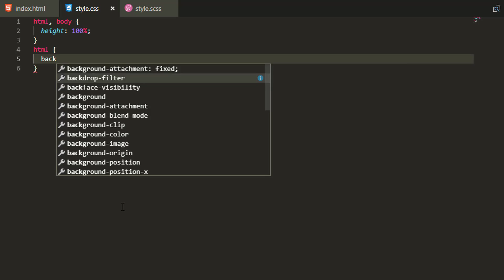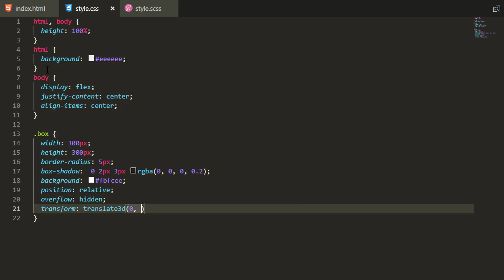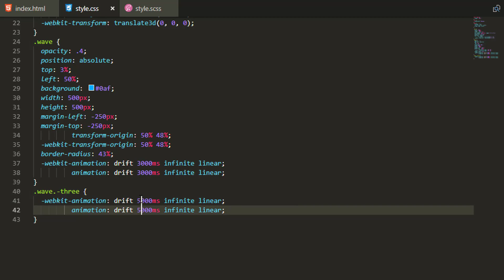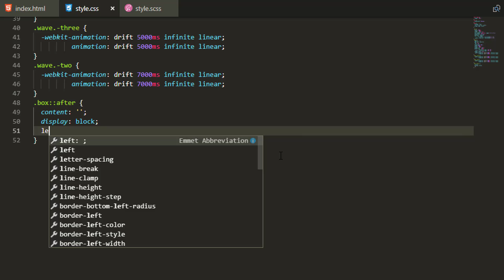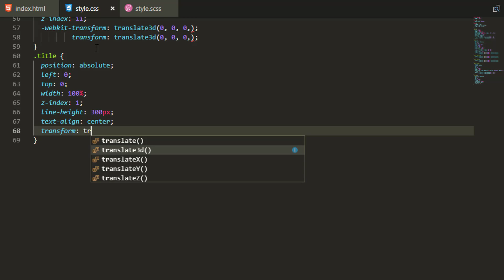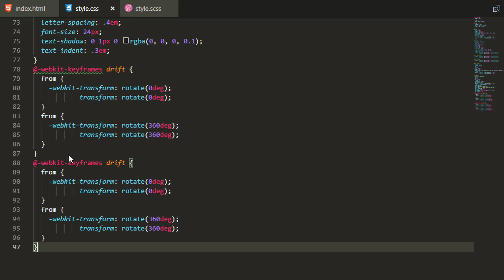Wave Water Box HTML5 CSS3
Social Media